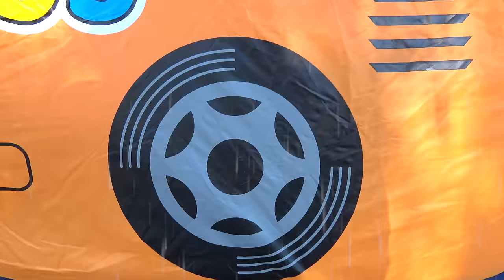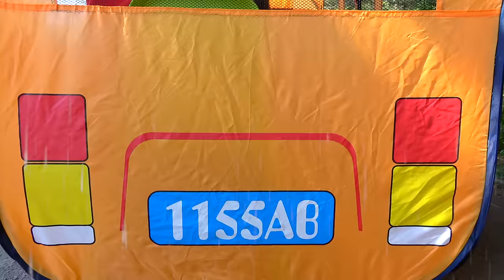Rain Rain Go Away Song | 동요와 아이 노래 | 어린이 교육 | Alex and Nastya